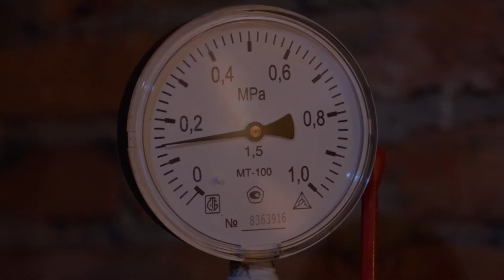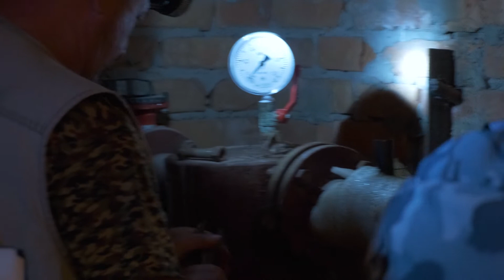Игра паспортов готовности по-рубцовски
Как подготавливается к зиме третий по величине город Алтайского края и сколько домов получили паспорта готовности к отопительному сезону 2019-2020